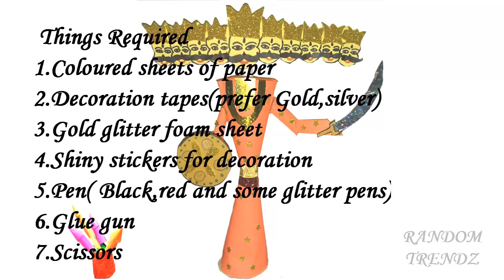DIY How to make ravana at home easily | ravana craft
Ravana making at home. Happy Dussehra.